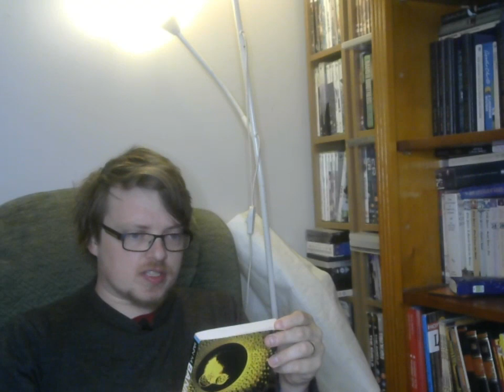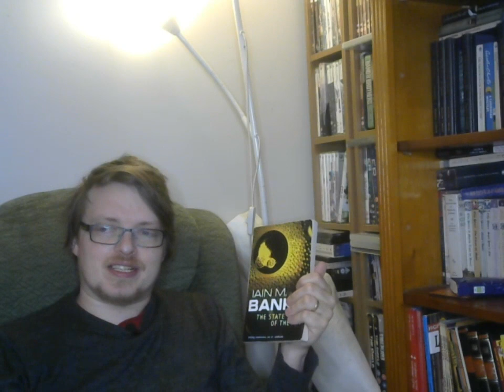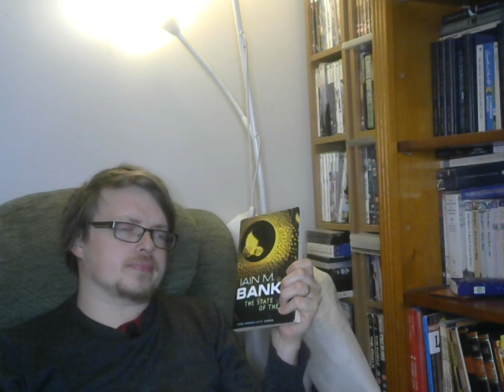REVIEW: "The State of the Art" by Iain M. Banks (Forget the short stories, the novella's great!)